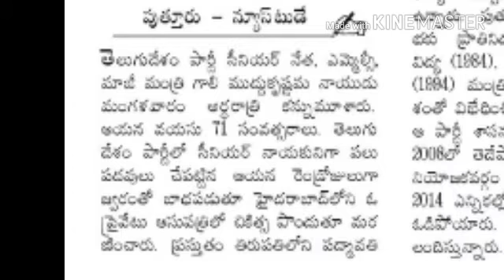టీడీపీ సీనియర్ ఎమ్మెల్యే గాలి ముద్దు కృష్ణమనాయుడు మృతి || gali muddukrishnamanaidu || tdpap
You're watching టీడీపీ సీనియర్ ఎమ్మెల్యే గాలి ముద్దు కృష్ణమనాయుడు మృతి || ripmuddukrishnamanaidu || tdpap